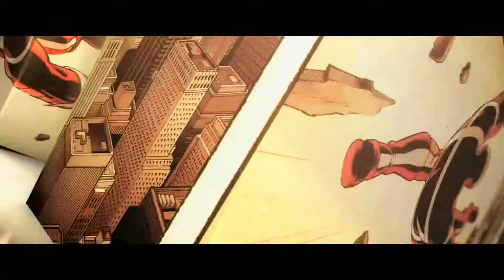original Twilight Sparkle cutie opening credits